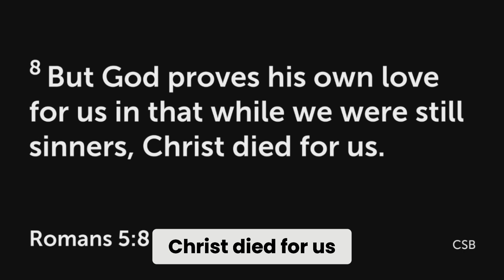How To Repent and what it does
To come to God and begin a life that is completely changed and transformed, we only need to do this one simple step.

When you need to get anything on Amazon, click this link from any of my videos